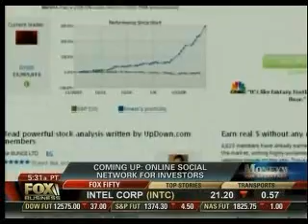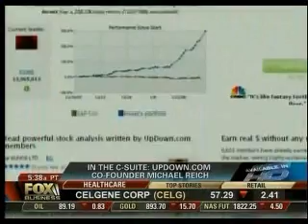UpDown.com on Fox Business News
UpDown.com, the leader in social networking for virtual investing profiled on Fox Business News' Money for Breakfast. Interview with CEO Michael Reich.